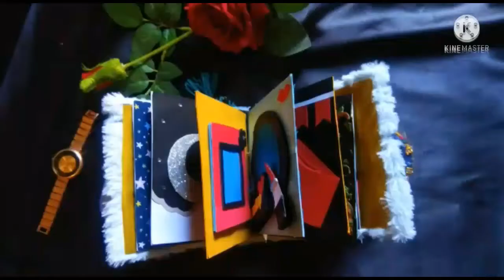Scrapbook❤/Handbmade💞 gift card 🎁idea🤔/ For special one😍